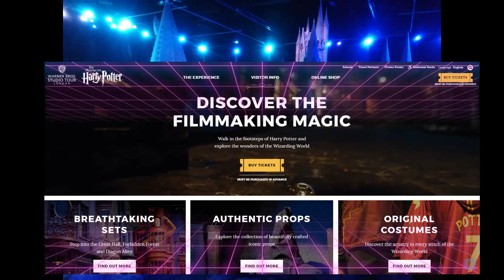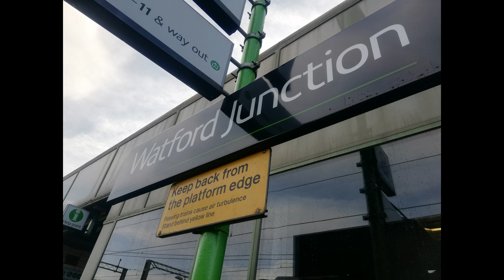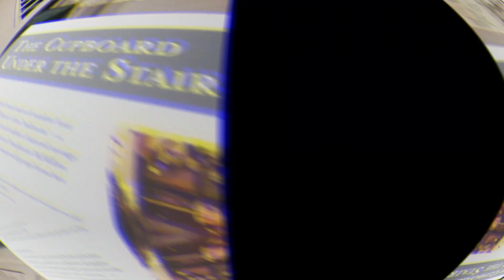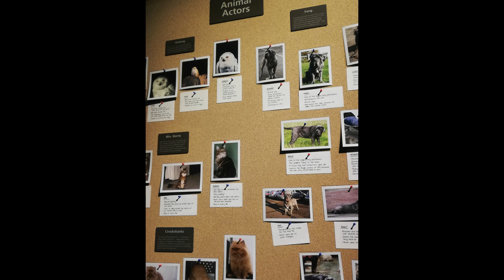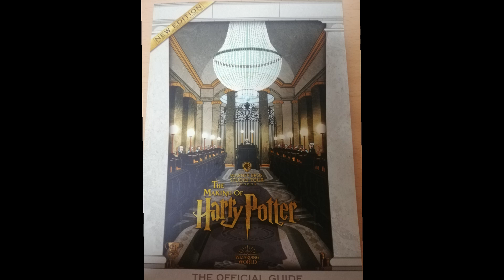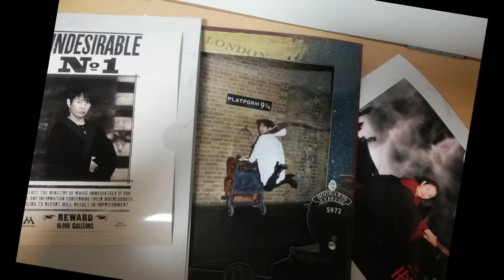ロンドン旅行記2019・ハリーポッターツアー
YouTube Contributers Summit2019で訪れたロンドンで、
ハリーポッターツアーにいってきました。

YouTube Contributers Summit2019#ハリーポッターツアー